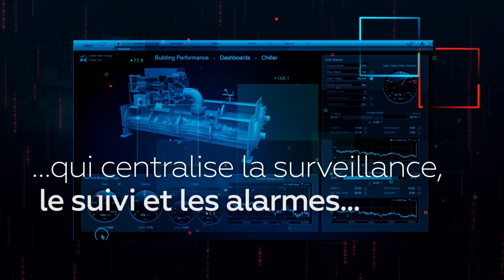Automated Logic - French version KNX